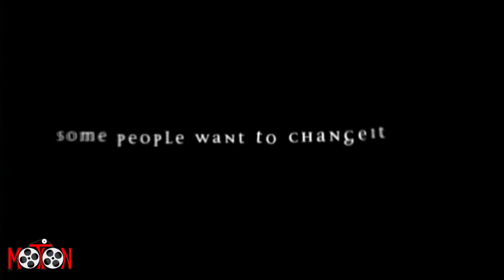The Butterfly Effect - Trailer HD English (2004)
Final Destination 2 screenwriters Eric Bress and J. Mackye Gruber make their directorial debut with the sci-fi thriller The Butterfly Effect. Evan Treborn (Ashton Kutcher with facial hair) wants to free himself from his disturbing childhood memories. As a kid, he often blacked out for long periods of time and tried to detail his life in a journal. As a young adult, he revisits the journal entries to figure out the truth about his troubled childhood friends Kayleigh (Amy Smart), Lenny (Elden Henson), and Tommy (William Lee Scott). When he discovers he can travel back in time in order to set things right, he tries to save his beloved friends. However, he finds out that relatively minor changes can make major problems for the future. The Butterfly Effect also stars Eric Stoltz, Ethan Suplee, and Melora Walters. The title was inspired by the story A Sound of Thunder by Ray Bradbury.